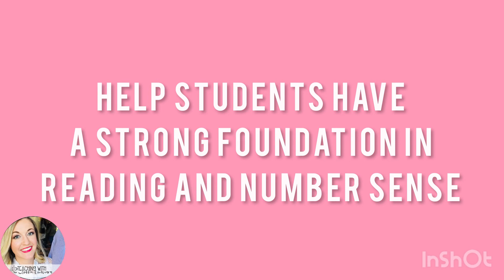I See Bears Counting to 10 Emergent Reader Preview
Looking for an engaging way for students to practice counting from 1 to 10? This digital & printable activity is designed to help students practice counting 1-10! These emergent readers are great for distance learning with Google Slides™ and Seesaw™ versions included!

This Set includes:
 I See Bears
1 book with 4 versions for easy differentiation and multiple days of practice